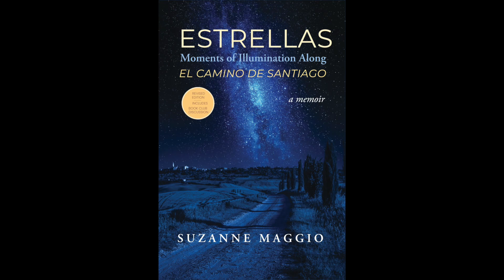Noshing With Suzanne Maggio, author, Estrellas: Moments of Illumination Along El Camino de Santiago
This week, Ira spoke with Suzanne Maggio, author of "Estrellas: Moments of Illumination Along El Camino de Santiago." In this walking episode of “Ira’s Everything Bagel,” Suzanne talks about why she decided to walk along the El Camino de Santiago de Compostela in Spain; how she planned the walk; why you have to be open to letting go of the best plans and dealing with what’s right in front of you; walking yourself into shape; physical, spiritual and mental; why Spain supports that journey and provides infrastructure; the unique-ness about it; silence and reflection, where you create an  opportunity for change to occur; why it left her changed; how her husband supported her during the solo walk; why she never used her phone while walking; the challenge of the walk becoming too touristy; some of the wonderful people she met on the walk itself; alternate routes on the El Camino de Santiago; why she decided to write the book; ("it wasn’t about walking, it was about what happens when you’re walking”); and how she wrote it during COVID.